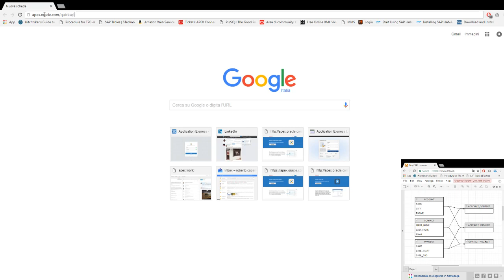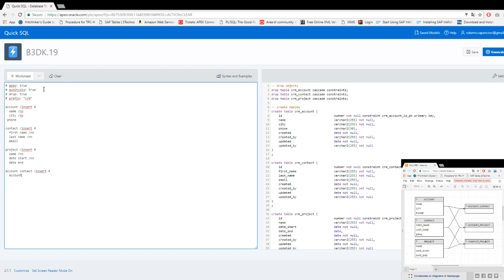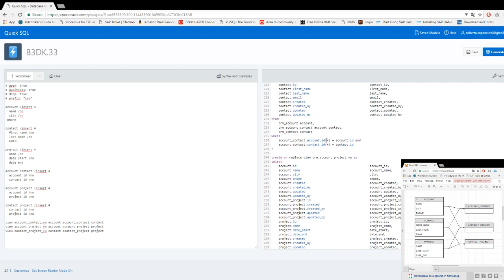APEX Tiny CRM 02 Create DDL